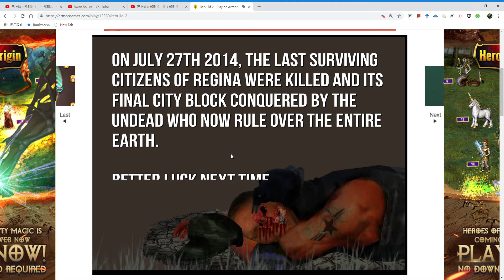Rebuild 2 v1.22 challenge part 15 what the bug? (12- 2- 2019; 13: 20: 38)